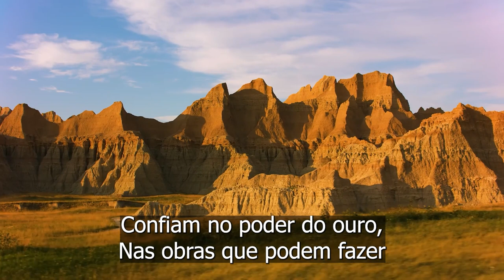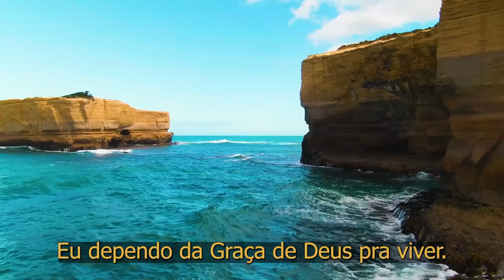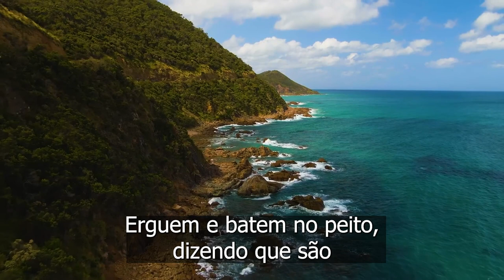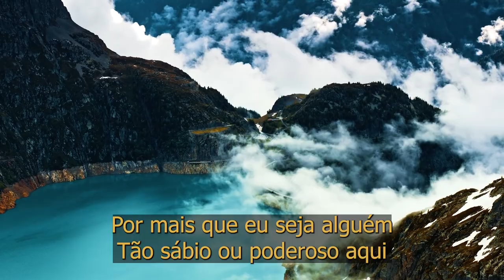Dependo da Graça - Pr. Waltair Borges | Tabernáculo da Fé em Santo Amaro - SP